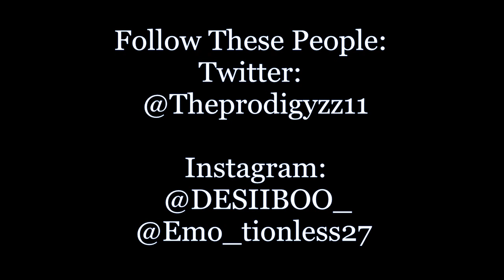Free Twitter and Instagram Shoutouts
SHOUT INSTRUCTIONS: Comment questions or topics and i may choose one for my next video and you would also get a shoutout. Hopefully you get pick
Follow Them:
Inbox me for anything If you want to talk
SOCIAL NETWORKS